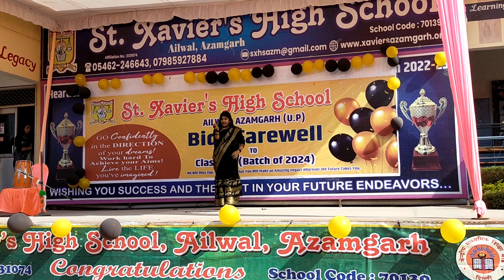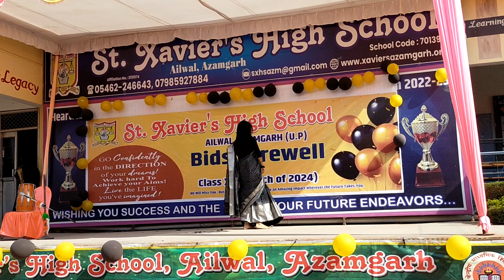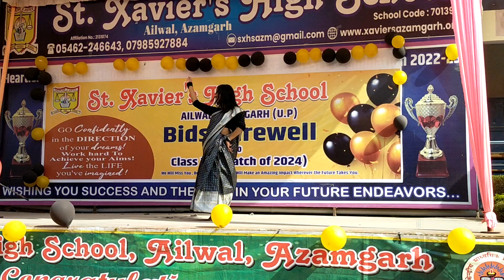9 February 2024